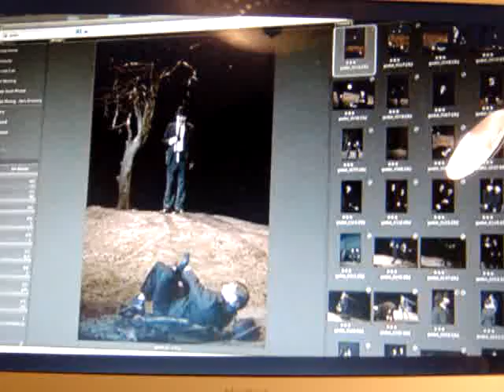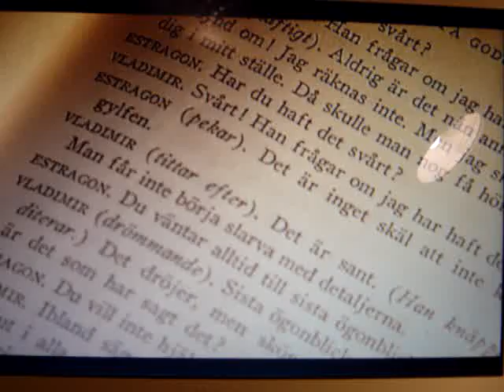THOMMY BERGGREN OM SAMUEL BECKETT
Ur kulturnyheterna den 24 mars 09. Thommy Berggren talar om Samuel Becketts I väntan på Godot som han är i färd att regissera. Här finns också en av få rörliga filmsekvenser med Samuel Beckett.